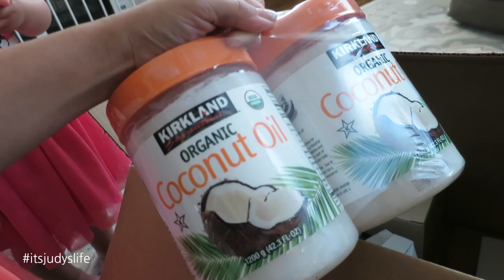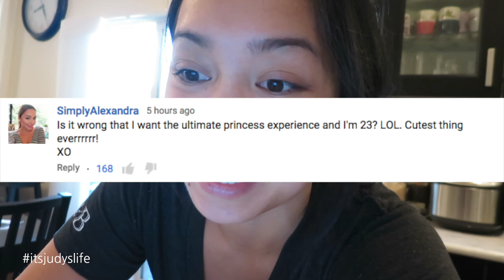Her Very First Makeup Palette! - July 28, 2015 - ItsJudysLife Vlogs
We fly back home, the girls help me unpack from our Cali trip, and Julianna gets her very own eyeshadow palette. Tune in for a new itsjudyslife vlog everyday at 12PM PST!

Judy's Links

Benji's Links

Vlog Camera We Use:

Blendtec Blender